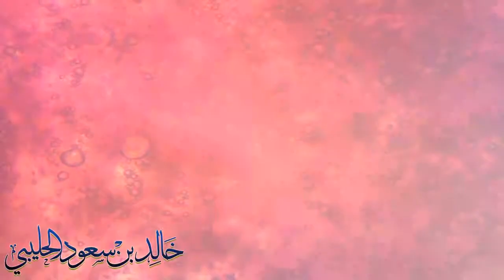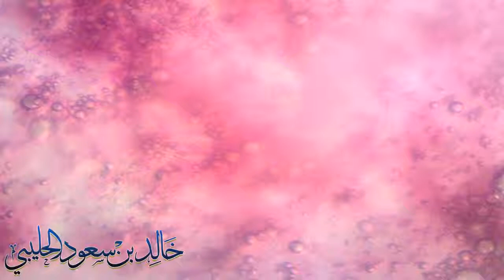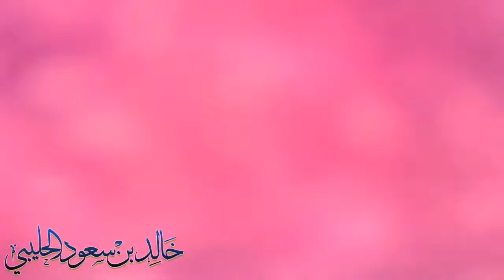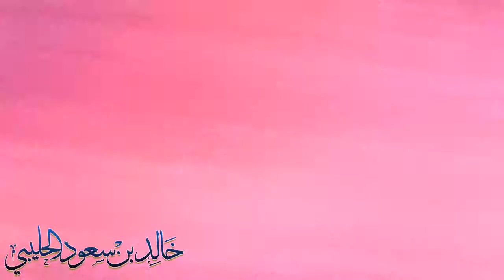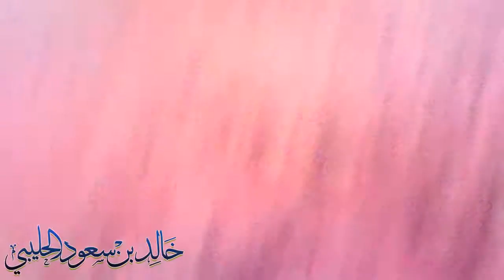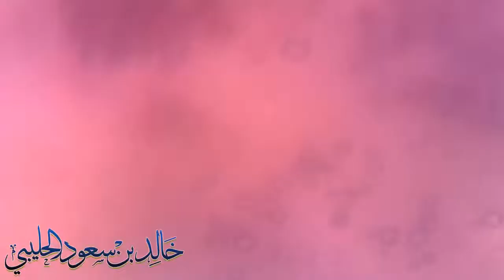اكياس هوائية في الراء - الباحث خالد سعود لحليبي